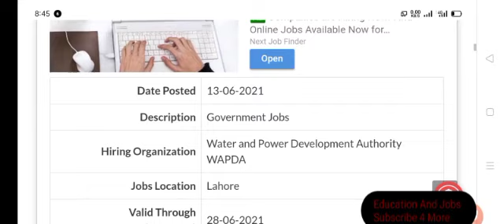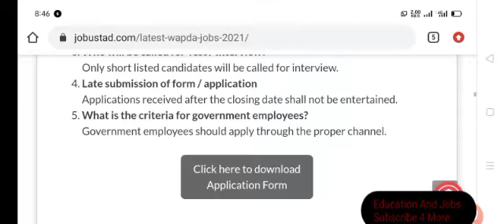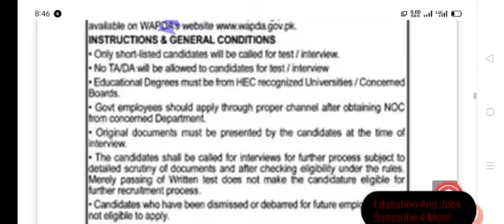Wapda Jobs 2021 - Latest Jobs In pakistan Wapda Department 2021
In this video i will inform you about jobs in pakistan wapda jobs 2021.

Keep Supporting ✌️

Keep Loving ❤️

Keep Sharing 👍

Physics lectures.

English grammar.

IT lecture.

Army Jobs.

Nature information.

Entertainment.

Education.

Join us. 👇.

Velogs 👇.

Mix Quotes 👇.

10 Most Dangerous Forest 👇.

10 Most Dangerous Animals 👇.

10 Most rare and White Animals 👇.